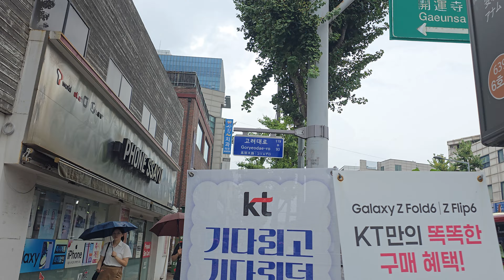고려대학교 마음의 고향(Korea University - Home of the Heart) Video by Dr. ClemS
이 영상을 시청하는 여러분을 지지하고 돕기 위해  저는 활동합니다. 오늘도 서울대 연구소에서 하루를 마무리하며...  - Prof. Dr. ClemS
I am here to support and help you. - Dr. ClemS